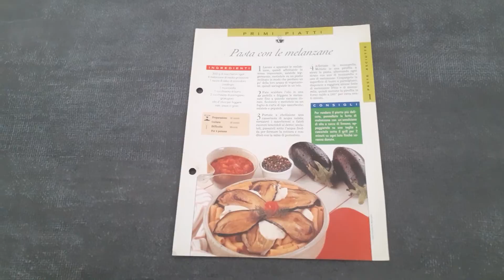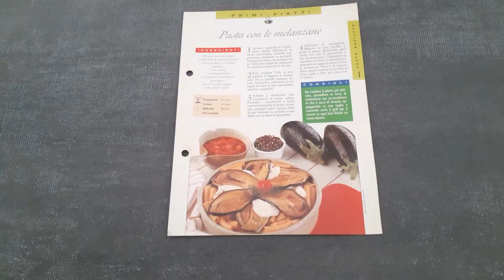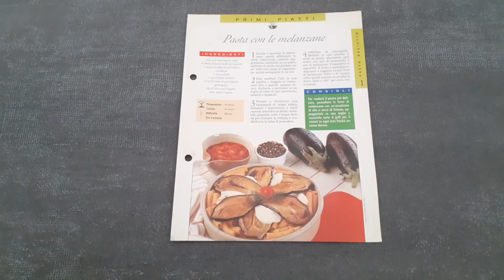Pasta con le melanzane - Ricetta